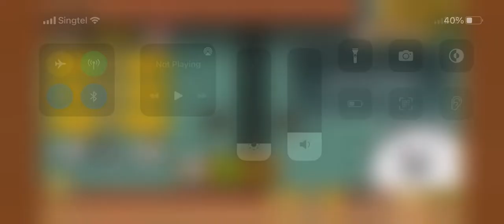The Battle Cats - Aku Altar’s Seal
Uril pretty much hard harries this and you can turn off brain.